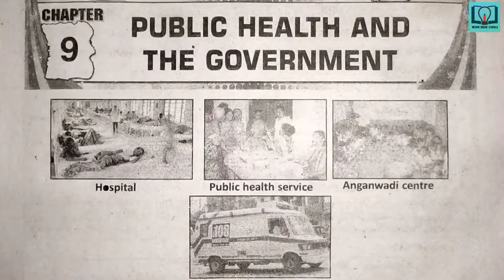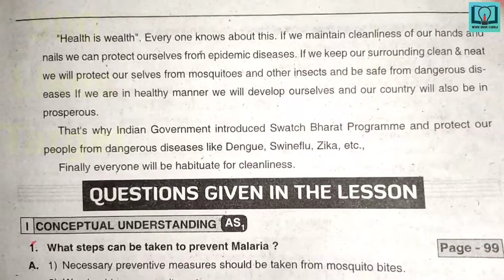8th class | Social | 9.Public Health and the Government lesson | Project Work | 8th class 9th lesson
8th class | Social | 9.Public Health and the Government lesson | Project Work | 8th class 9th lesson

8th class social guide
8th class social questionbank
8th class social all bits from workbook
8th cass social all bits from questionbank
8th class social all bits answers
8th class social map minding
8th class social main points
8th class social keywords
8th class social choose the correct answers
vgs guide
question bank
8th class question and answers
8th class all bits
8th class social workbook
Social mind mapping
Social question and answers
Social bits
Social
8th class question and answers
 8th class social question and answers